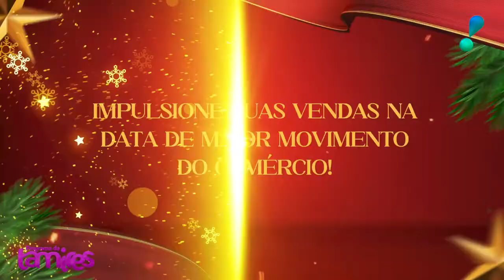Natal de esperança aciu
Nessa entrevista o Presidente da Aciu veio falar de como que vai funcionar a campanha de natal esse ano e também que ela ja iniciou!!